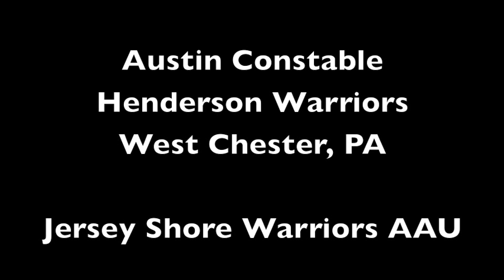Austin Constable Henderson Basketball 2011 Highlights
Austin Constable Class of 2011 West Chester Henderson HS (PA) Basketball clips